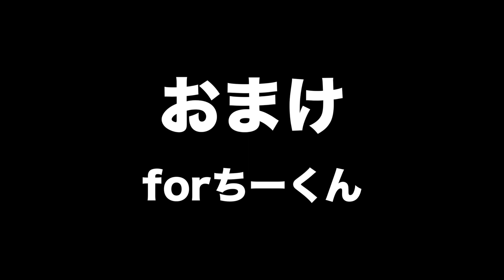【実験】本物のロウソクでドルドルの実を再現してみた!! [ONE PIECE ワンピース Mr.3 自由研究 diy ]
こんにちは！アンべアリーです！

最近アップ頻度下がっててごめんなさい！
完全にだいすけがサボってました！
ちーくんの個人撮影でなんとか保ってましたが、
だいすけが久しぶりにちゃんと編集して投稿しました。

今回は、ONE PIECEの悪魔の実【ドルドルの実】を
再現してみました。

正直、YouTubeを始めてからたくさん撮影しましたが、
この撮影が最高に楽しかったです！
その雰囲気伝えられる編集能力がほしい...

てな感じです。

CH登録、👍ボタンよろしくお願いします！

撮影風景や日常の出来事もTwitterに記載しておりますので、

ブログも始めました！良かったらご覧下さい！